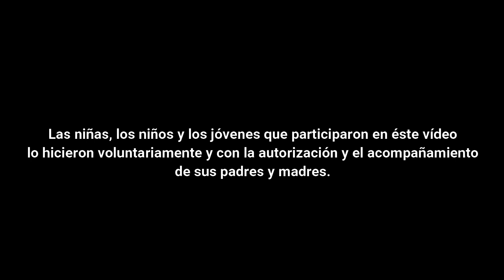HOMENAJE A LOS PROFES EN SU DÍA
Las maestras y los maestros merecen un reconocimiento especial por su labor, entrega y compromiso. Este es un homenaje a los profes en su día, porque la educación es lo primero.